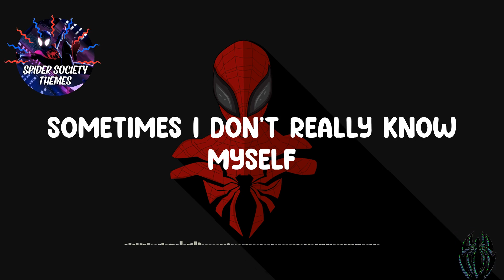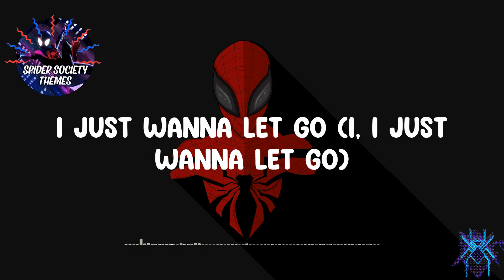🕷️ Let Go - Beau Young Prince🕷️ (Lyrics)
Lyrics:
Sometimes I don't really know myself
Devil on my back, pray for me, need help
Angel in the front tryna guide my steps
Who do you call when you need some help?
Who do you call when you by yourself?
Who do you call when you feel down low?
I just wanna scream, I just wanna explode
I, I just wanna let go, I
I just wanna let go, yeah (I, yeah)
I just wanna let go (I, yeah)
I just wanna let go, yeah (I, yeah, yeah)
I just wanna let go (I, I just wanna let go)
Got a devil on my left and a angel on my right
I'm just tryna live my life, I'm just hangin' in the fight (yuh)
Swingin' off the web of life, glidin' through the breeze (Breeze)
My uncle always told me that it never would be easy (nah)
Now I'm lookin' to the sky hoping that he rest in peace
Violence in the streets, I just wanna calm the beast
All these problems I'm just fightin' with myself are enemies
Looking for my peace while I'm (Looking for my peace while I'm)
I just wanna swing and fly away (fly away)
I just wanna see a better day (yeah)
I just wanna soar and never drown (never drown)
I'm looking for my happiness now (now)
I just wanna see a better day (a better day)
I just wanna soar and never drown (drown)
I'm looking for my happiness now, yeah
Angel in the front tryna guide my steps (my steps)
Who do you call when you need some help? (Some help)
Who do you call when you by yourself? (Yourself)
Who do you call when you feel down low? (down low)
I just wanna scream, I just wanna explode (explode)
I, I just wanna let go (let go), I
I just wanna let go, yeah (I, I just wanna let go)